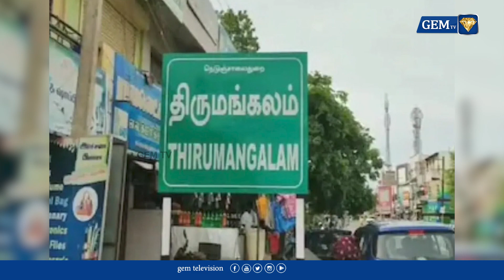கருப்பு வைரம் கேப்டனின் அரிய புகைப்படங்கள் | Vijayakanth | Rare Photos | Rip Captain | Gem TV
Flood Rescue Fund ,DMK ,TN Rain ,Parliament ,DMK ,Tamil Live ,Chennai Rain Update